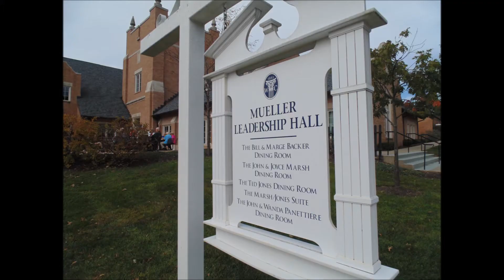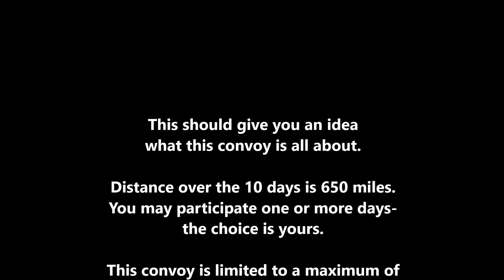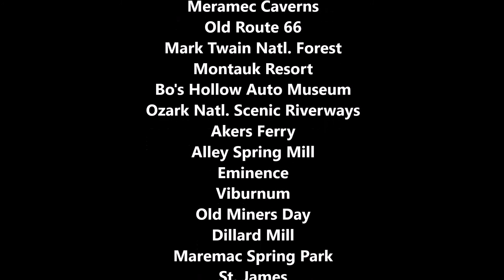Show Me Missouri 2018 Convoy Promo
Interested in Trooper Tyree's 2018 travel plans? Here is his promotional video for the 2018 Convoy. This convoy will muster from Fulton, Missouri's Auto World Museum. The total distance of the convoy is 650 miles, traversed over 10 days. You may chose to participate for all ten days or just for a day-it is your choice.

Our Show Me Missouri Convoy shake-down cruise will be on September 28th. It will go from Fulton, where the convoy will begins and ends, to Jefferson City where we will tour the Museum of Missouri Military History after a lunch stop at Oscar's Classic Diner in Jefferson City. On our way back to Fulton we will stop at the Old State Penitentiary for a photo-op.

After a good night's sleep at our Fulton host hotel, Baymont Inn & Suites, on Saturday the main event occurs-a visit to the National Churchill Museum after a luncheon at Westminster College's Dining Hall. Later we will enjoy Fulton's Downton Street Festival.

On Sunday we will take in the Walk Back In Time event in Mexico, MO after which we will convoy to romantic Hermann. There we will spend two nights, dine at the 1847 Restaurant and tour Stone Hill Winery. You'll have the opportunity to hop on and off the Hermann Trolley all day long to take in the sights and the best of the Wurst that the town has to offer!

On Tuesday we travel through Missouri's Wine Country to the Daniel Boone Home, have lunch in August and continue to Washington where we will dine at the Old Dutch Mill and stay at the Best Western Plus.

Wednesday we will travel on Old Route 66, "The Mother Road", to tour Meramec Caverns, "Missouri's Buried Treasure." We will cross the Meramec River at Onondaga State Park and enter Mark Twain National Forest and the Ozark Hills and then spend two nights at Montauk Resort.

On Thursday we will take a short 45 mile trip to visit nearby Bo's Hollow Auto Museum. They specialize in restorations of the Ford Model A. After picnicking there we will cross the Current River at Akers Ferry, pass by a little known Civil War Battlefield and return to Montauk.

On Friday we stop at Alley Spring & Mill, "Missouri's most photographed spot", have lunch at Echo Bluff State Park and lager for the night in Eminence.

Saturday will find us taking part in Viburnum's annual Old Miners Day parade. Later we will tour the Dillard Mill State Historic site, Maremac Spring Park and put in for the night at the Greenstay Hotel in St. James. That night we will dine at the upscale Sybil's Restaurant for our farewell banquet.

Our final day, Sunday, will find us heading back to Fulton where we got to leave our trucks and trailers behind but on the way we will pass through Hermann during their Octoberfest.

If you are interested check out the Military Vehicle Preservation Association's web site for more information. Remember-History & Scenery is what our tours are all about!

Look up our other convoy tours from days gone by; 2014 Missouri Convoy, 2017 Great Smoky Mountain Convoy, 2016 Black Hills Convoy, 2015 Santa Fe Trail Convoy & others on YouTube and thanks for watching.